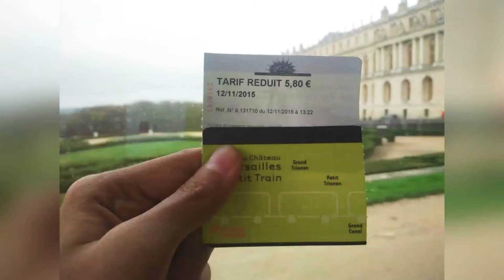Seneng banget liburan ke Los Angeles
Liburan ke Los Angeles dari Changi Airport